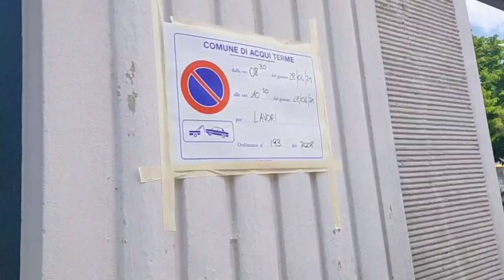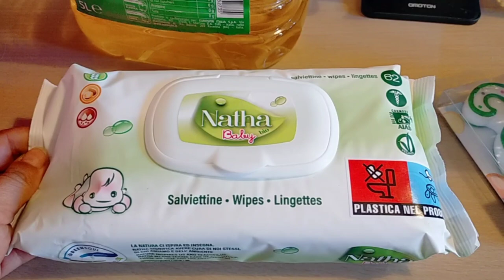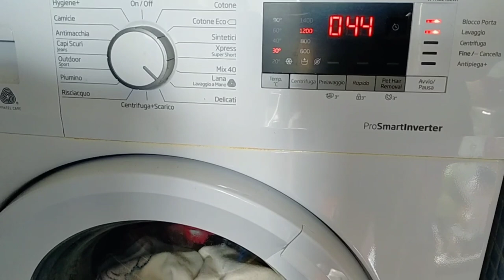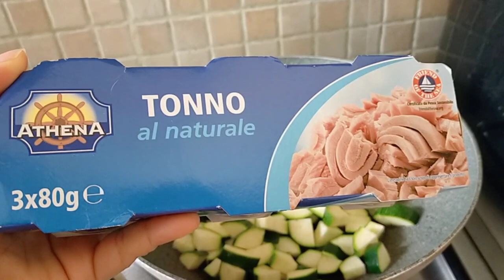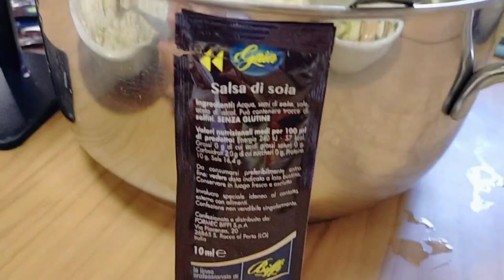🟡 VLOG #47 🟡 IL PRIMO GELATO 2021 🍧 PASSEGGIATA IN CENTRO 🚶🏽‍♀️ LA BOLLENTE ⛲